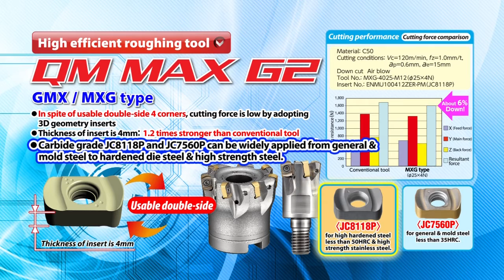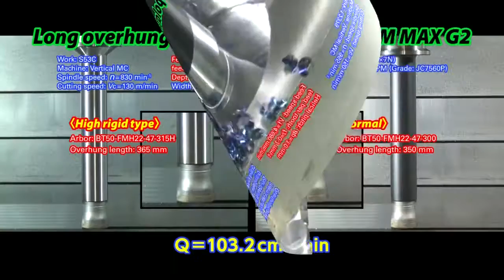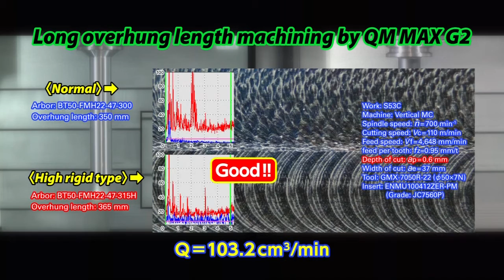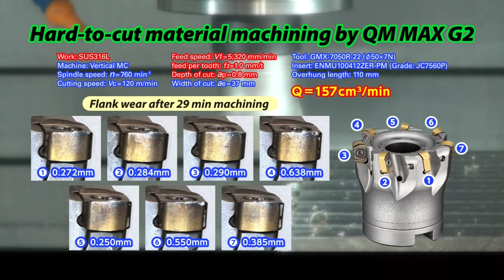QM Max G2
Hoge voedingsfrees met dubbelzijdige wisselplaten.